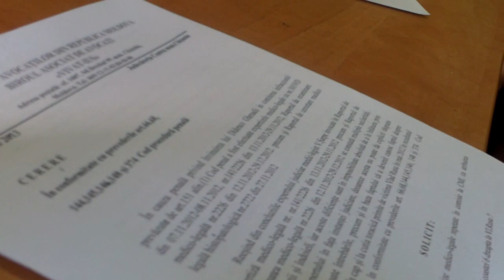Curaj.TV - Inculpatul Didenco stătea în picioare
Judecătoria Centru, mun. Chișinău. Se examinează un dosar penal deja de peste jumătate de an, dar instanța încă nu a pronunțat sentința. Inculpatul Ghenadie Didenco stătea în picioare, la ușă, cît timp părțile polemizau dacă să mai aștepte expertul medical sau să numească o nouă expertiză, el a stat cuminte, rezemat de ușor, pentru că nu i-au mai ajuns scaune în biroul judecătoarei.
E acuzat de vatamarea intentionata grava a integritatii corporale sau a sanatatii (art. 151 CPRM) lui Vladislav Rusu de la Bălți într-un local din centrul capitalei acum un an.